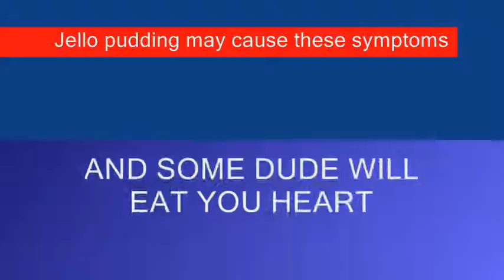The jello affect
Live above the influence of eating jello pudding it's dangerous

  to learn more about second hand jello pudding eating join us at  do not search this website.com